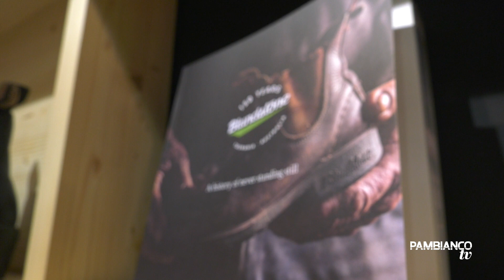Blundstone, nuovo raddoppio in 5 anni